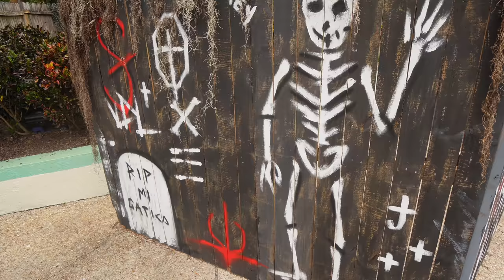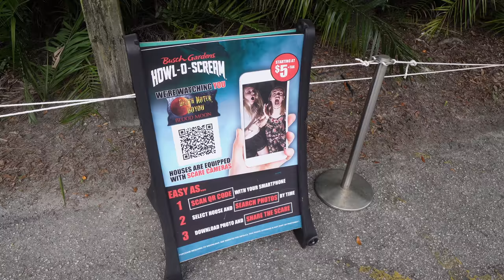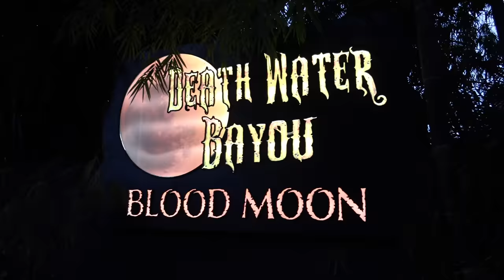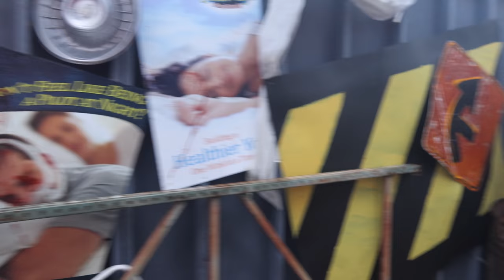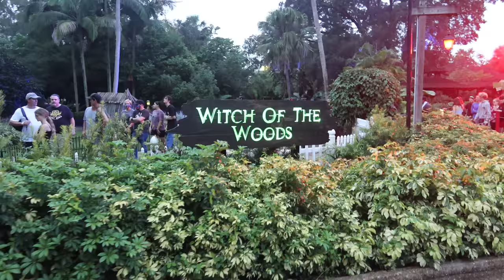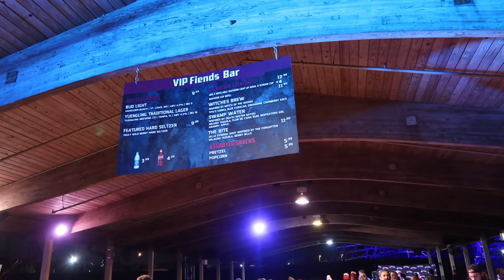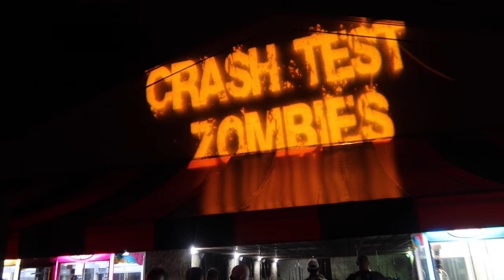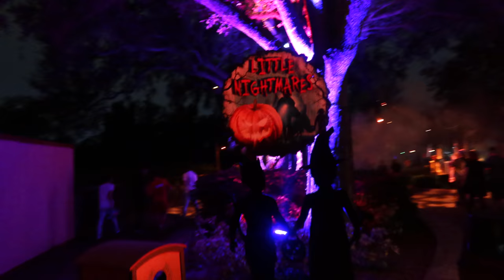Howl-O-Scream Busch Gardens Tampa FL 2021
It's back to back Howl-O-Scream nights for us as we made the trip to Tampa Busch Gardens to experience their version of Howl-O-Scream this year.